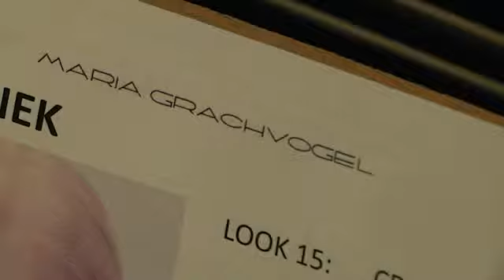Maria Grachvogel Spring-Summer/2014 Backstage & Show ©Showbit.com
Maria Grachvogel Spring-Summer/2014 Backstage & Show
©Showbit.com